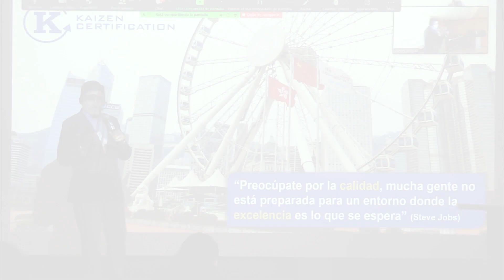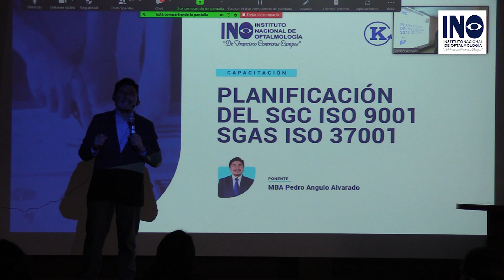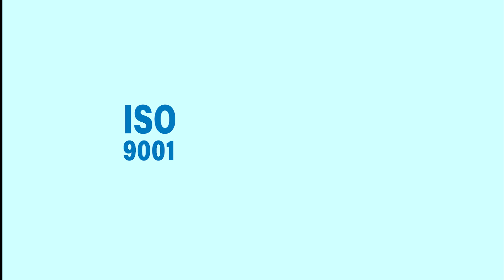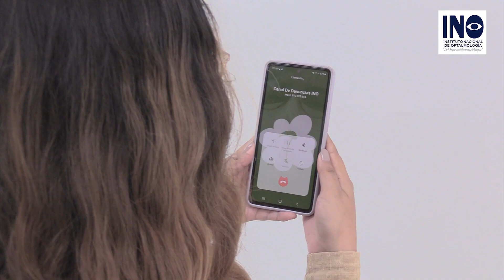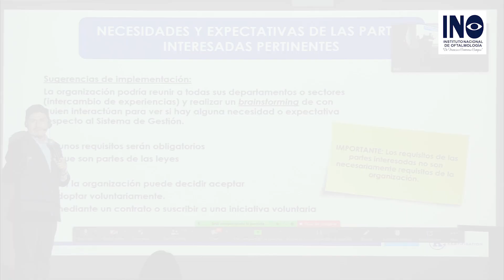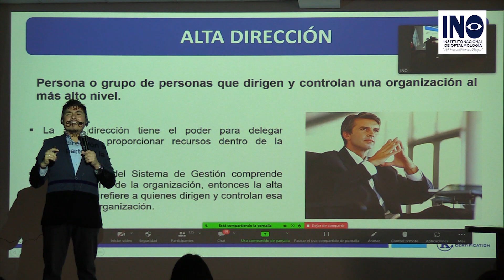RUMBO A LA CERTIFICACIÓN INTERNACIONAL ISO 9001 E ISO 37001